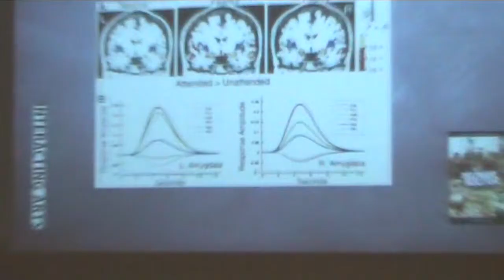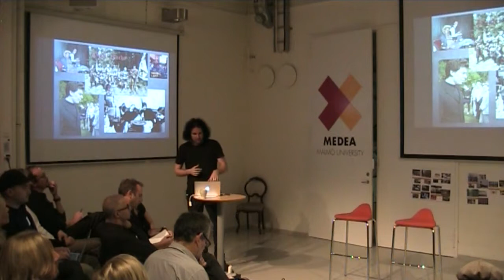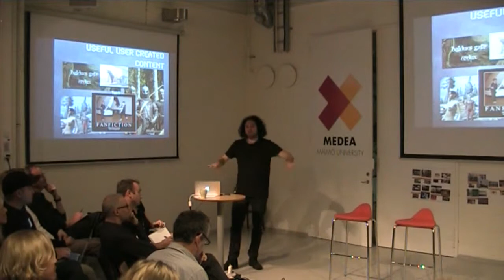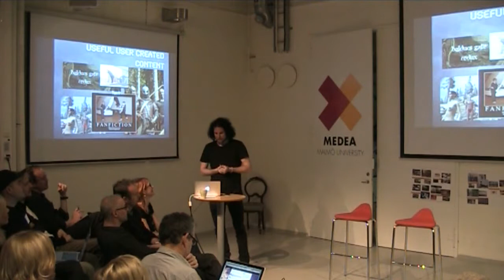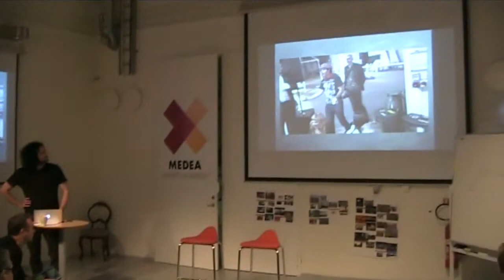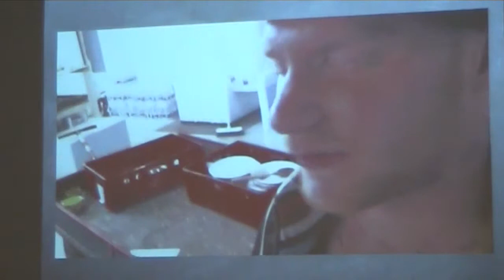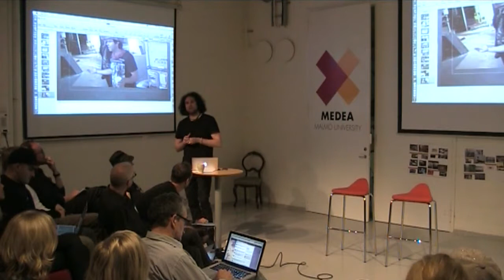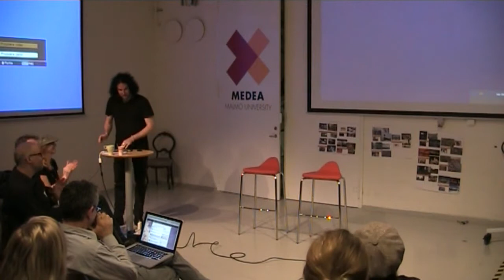Martin Ericsson at The Courage Generator Workshops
Martin Ericsson is a game designer, participation writer and transmedia content producer. Over the years he has designed, written and game-mastered more than twenty pieces of participative entertainment and art. In this talk, Ericsson says that producing transmedia is like being a party organizer: you set the stage and make sure there are beverages, snacks and a good DJ but you can't really control if the participants have fun or not.